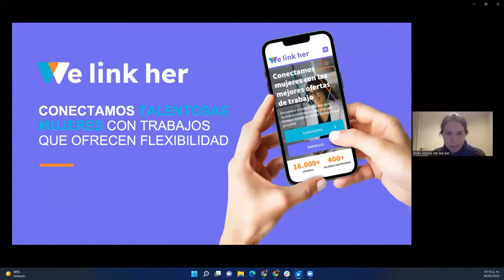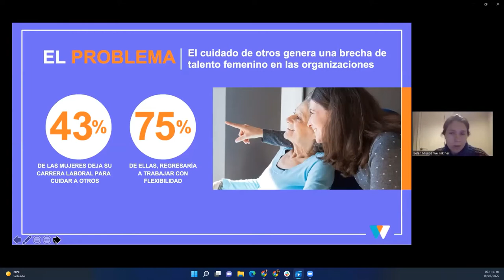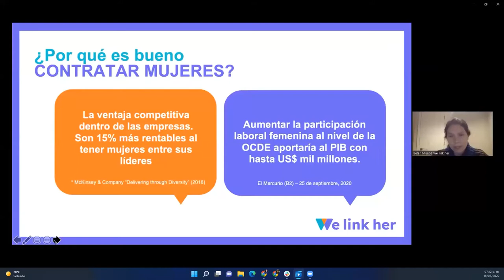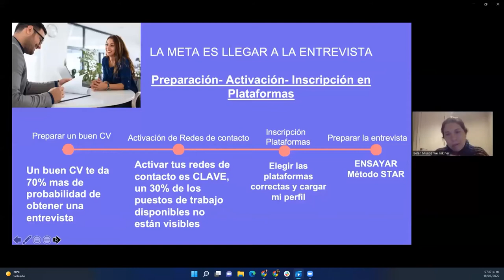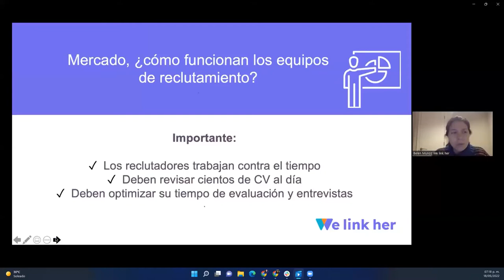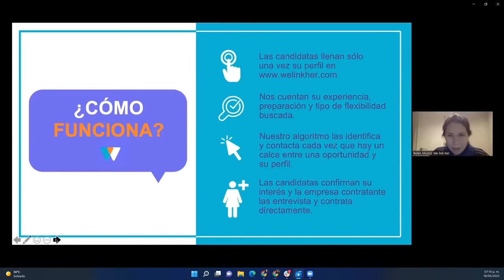SG4W 05.22 - Proyecto Moms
En este  lightning talk Belen Muñoz nos habla sobre las actividades de ProyectoMoms y como podemos acercanos a su plataforma laboral que conecta mujeres talentosas con oportunidades laborales.